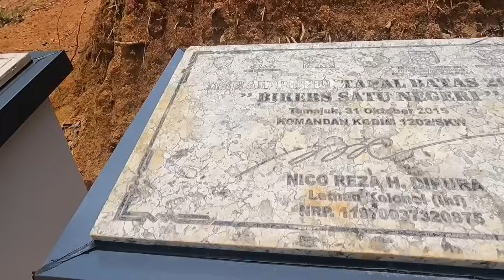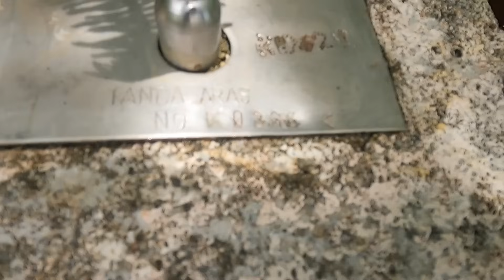Trip menuju batas negara Indonesia Malaysia di temajuk Kalimantan barat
Perjalanan Saya selama sepuluh jam dari kota Pontianak menju kampung temajuk Sambas, tepat berada di perbatasan antara Indonesia Malaysia